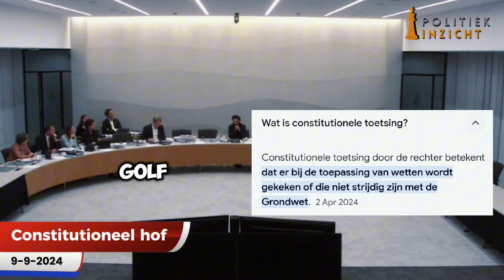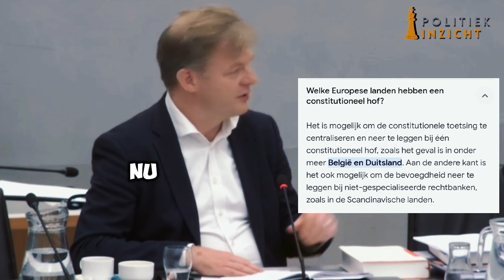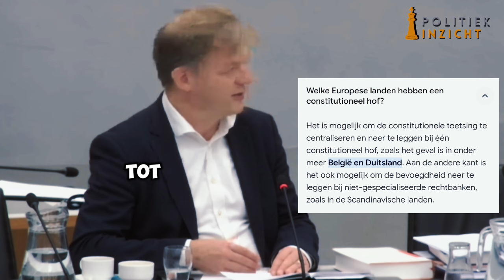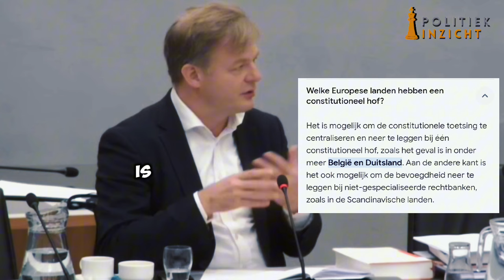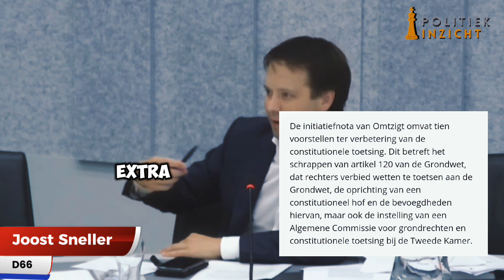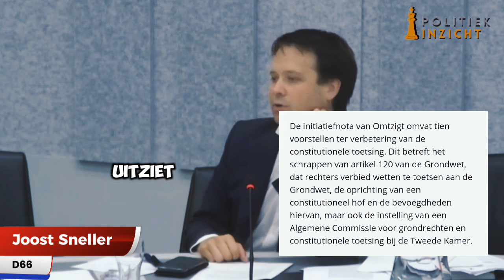Omtzigt geeft D66 & VVD een LESJE d€mocratie!